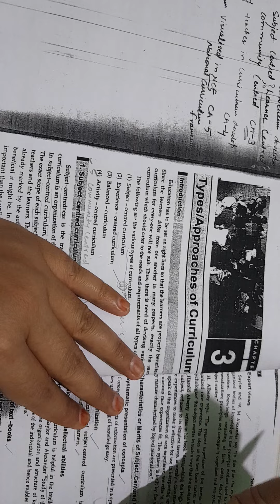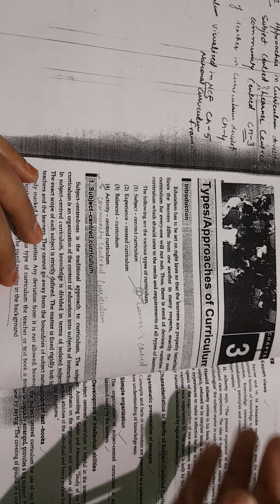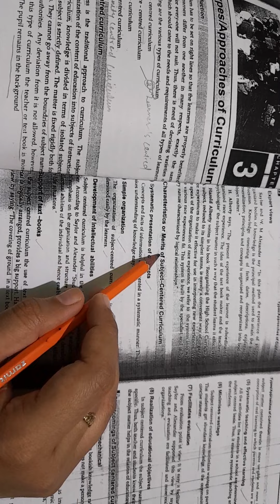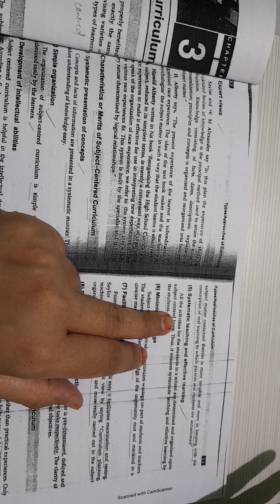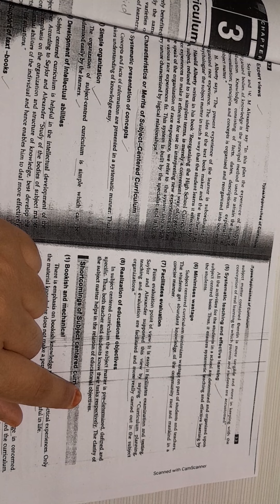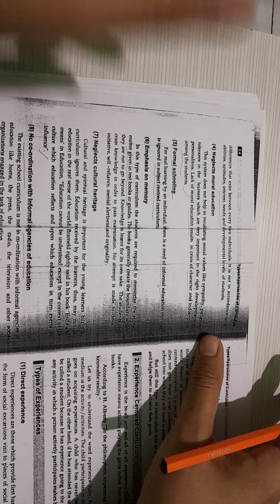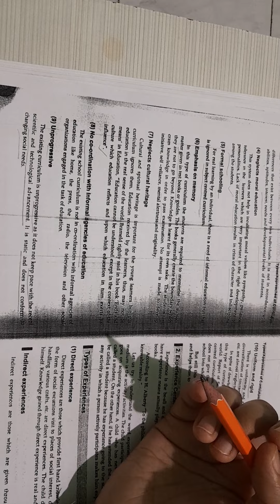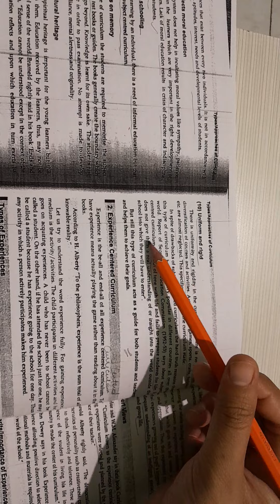subject centred approach of curriculum (2.4)